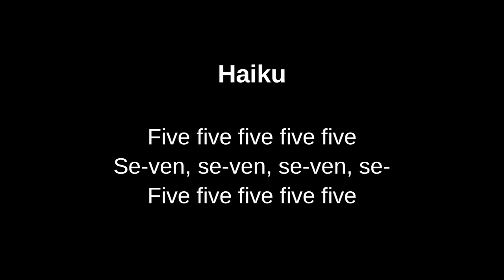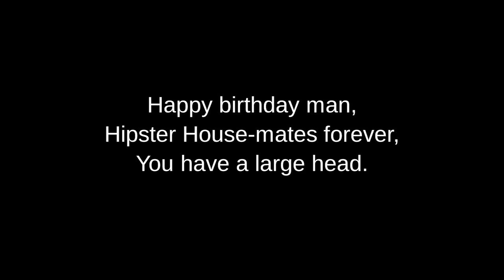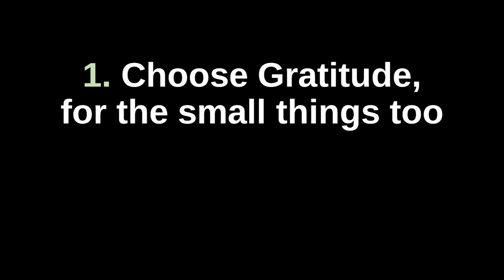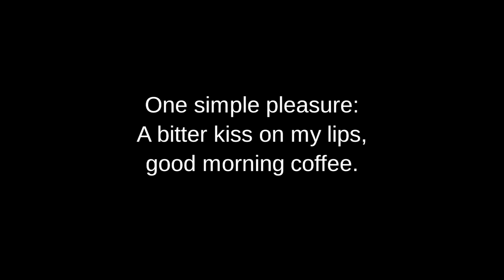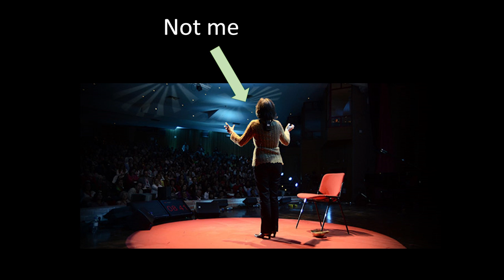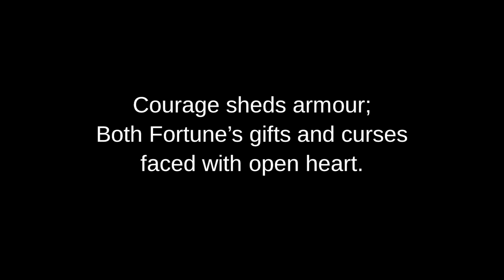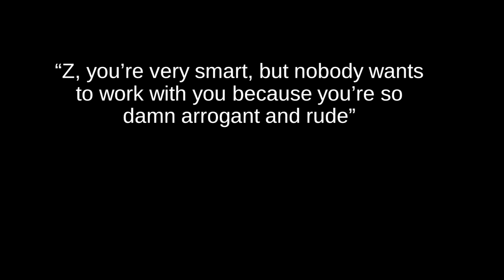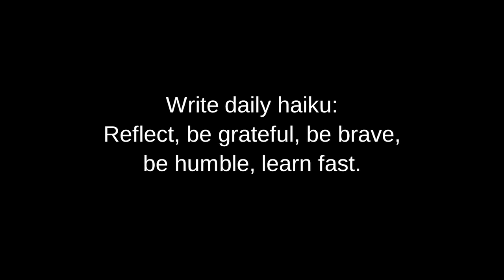The power of daily haiku | Zezan Tam | TEDxUniMelb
Zezan Tam writes haiku - one every day. Taking a step outside his comfort zone, he enters the TEDxUniMelb stage to discuss his forays into daily poetry and how it has allowed him to reflect on his life. He explains three main themes that seem to underlie much of his writing, and how they translate into life lessons around gratitude, courage and humility.

Zezan Tam is an entrepreneur and technologist. He works as a product manager at Redbubble, an online creative marketplace with headquarters in Melbourne.